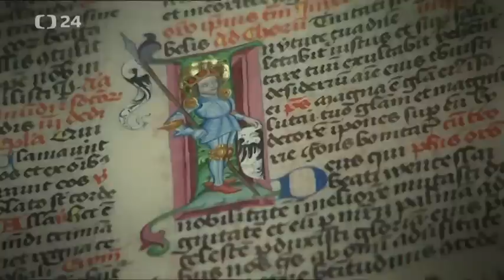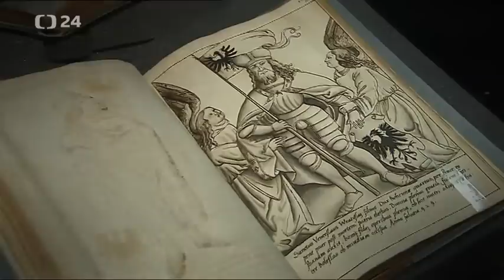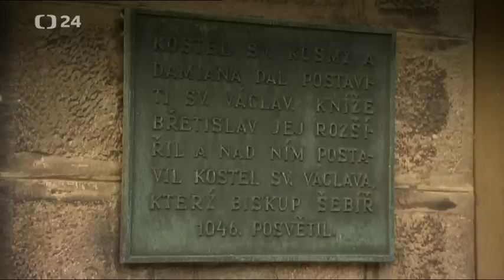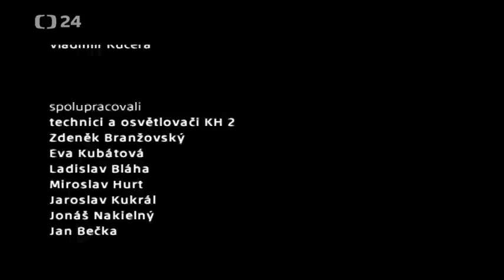Historie.cs - Nejznámější bratrovražda v Čechách